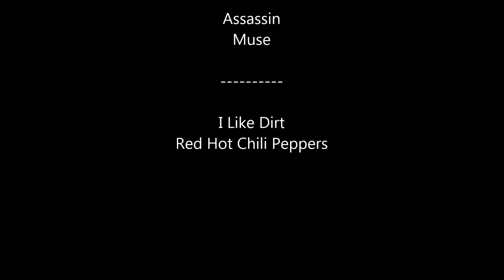BOB LIKES DIRT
De Wildt river bed, flat taps